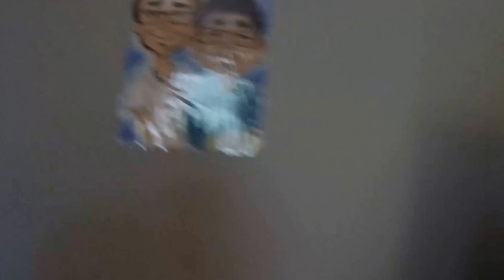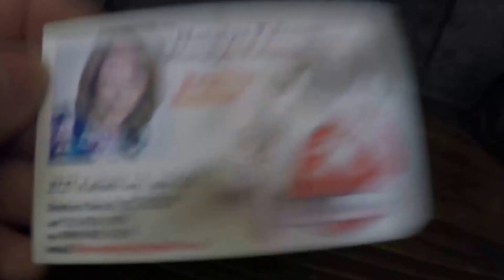892.США. ОБЗОР ДОМА ДЛЯ ПРИНЦЕССЫ... НЕТ! ДЛЯ КОРОЛЕВНЫ)) Lyubov Reed